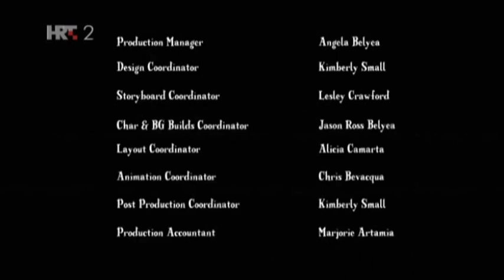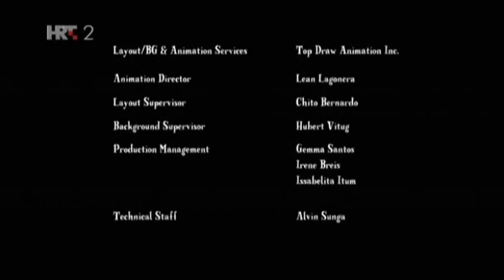Moj Mali Poni: PJČ - Sezona 1 Epizoda 6 “Uhvatiti Hvalisavca” (Hrvatski - Novi Mediji/HRT 2)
The reason for the title sequence and ending credits playing twice as well as there being a recap is cuz HRT 2 cut the episodes into two 11-minute parts, as you can’t interrupt a kids’ show with ads in Croatia (this also happened in Italy on Italia 1.)

Thumbnail Logo by @Liggliluff (cuz I'm not tryna be like Hayatovci here)